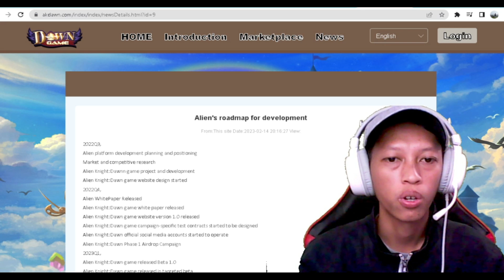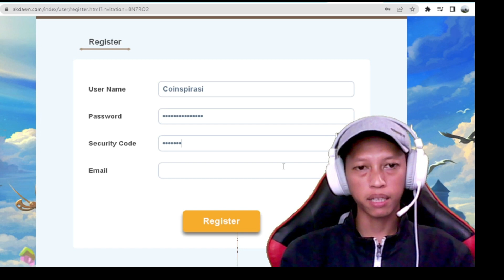100% GRATIS❗❗ GAME NFT PENGHASIL UANG HINGGA 85 DOLAR SEHARI 2023 BISA FULL TANPA MODAL